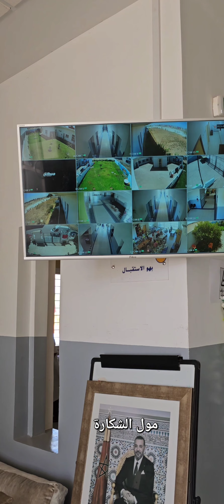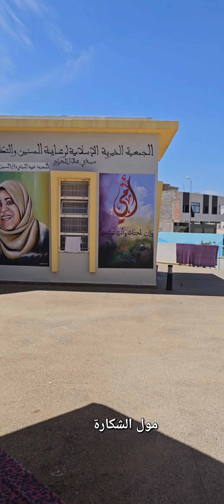تفرج فهاذ الفيديو في حالة بغيتي تشوف شي حاجة زوينة في يوم الجمعة😍#دار_المسنين